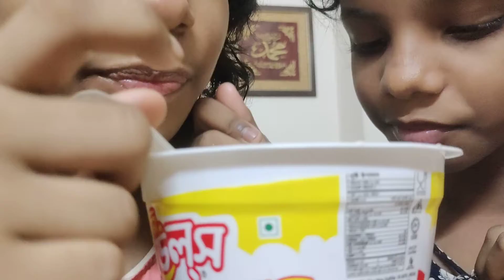এক বাটি নুডুলস নিয়ে দুই জনের মধ্যে একটা যুদ্ধ | নুডলস পরিবেশন | নুডুলস খাবার